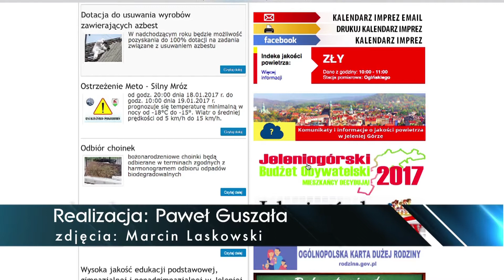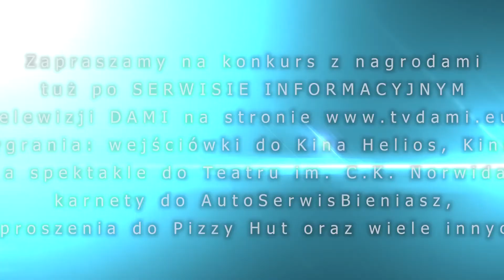Głosowanie na budżet obywatelski unieważnione